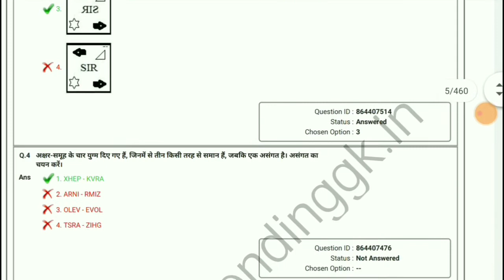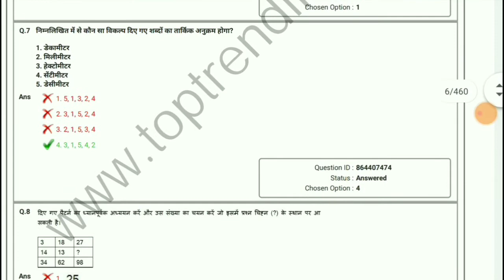SSC CPO 2019 all 8 shift official question paper //SSC CPO 2019 original question paper PDF download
army, Navy, airforce, ssc gd ( BSF, CRPF,CISF ITBP , SSB...) RPF,RPSF Delhi police Constable, MTS,head constable, SI, Bihar police ,Bihar daroga,IB,. Previous question paper ke PDF or video ke liye niche diye Gye link se jude

Telegram group join karne ke liye SSS defence Academy search kar ke bhi join ho sakte hai